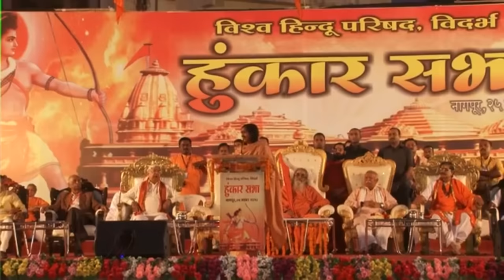Sadhvi Ritambhara - VHP hunkar sabha, Vidarbha 2018